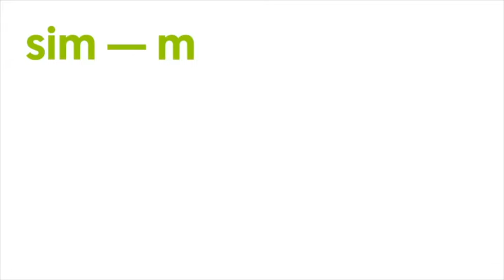Ref. 2338 Torre en venda - Zona de Lourdes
Si somies amb viure en una espectacular torre de 265 m² en solar de 1.235 m² i amb unes vistes excepcionals al Montseny i al Castell de Tona... continua llegint! Aquesta vivenda principal en planta baixa disposa de dos  habitacions dobles, una altre doble en format suite amb vestidor i bany amb cabina doble de dutxa, una habitació individual, 2 banys complets amb dutxa i banyera, una cambra de rentar, una sala d'estar amb llar de foc de pedra i una àmplia cuina office oberta al porxo de 26,44 m2. A més a més compta amb una zona polivalent addicional de 40m2 ideal com a celler i garatge.

La torre, situada a Tona, disposa d'un fantàstic jardí amb combinació de gespa i graves, amb piscina, barbacoa,  i unes vistes fabuloses. És una casa de disseny amb sostre vist de fusta, molta llum natural i excel•lents acabats.